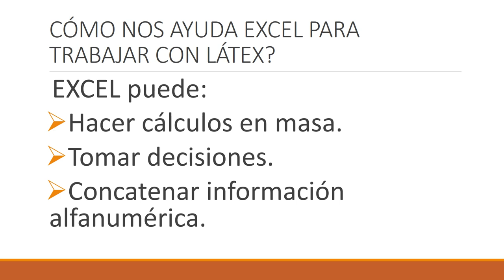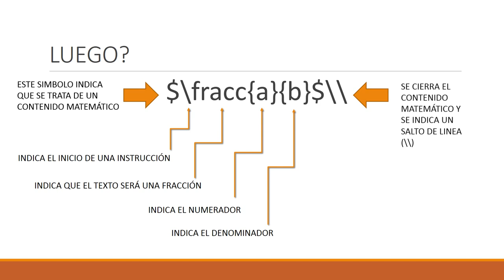EXCEL AVANZADO PARA DOCENTES DE MATEMÁTICA 105 EXCEL AYUDA A LATEX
En este video muestro los aspectos básicos que nos presta EXCEL para generar código LATEX, en forma masiva.